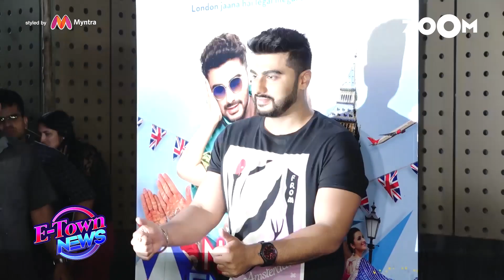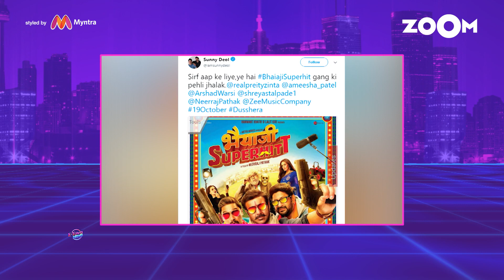Akshay Starts Shooting For 'Housefull 4' | Salman Bonds With His 'Judwaa' Co-star Rambha & More